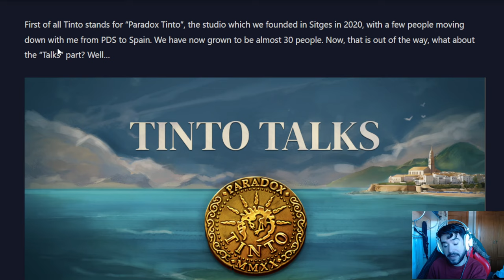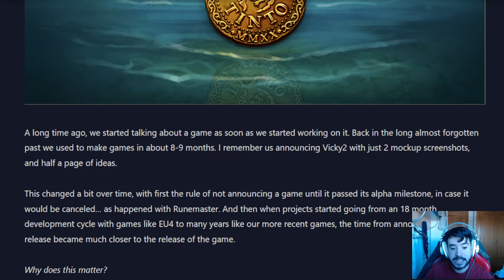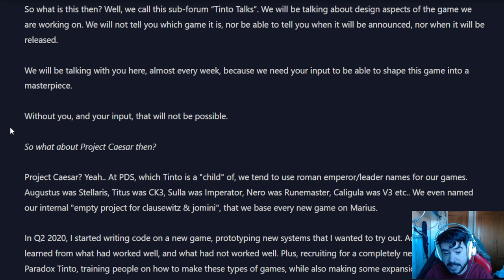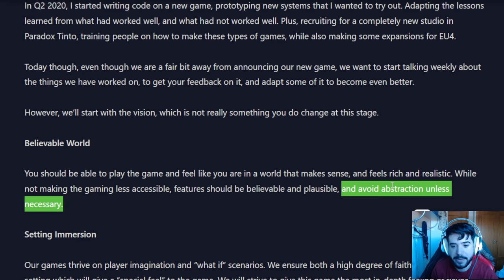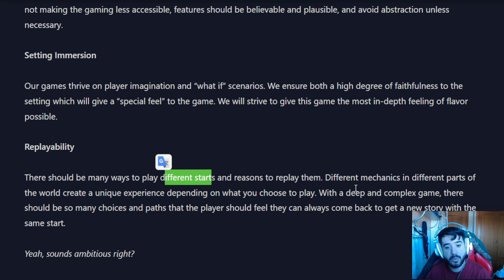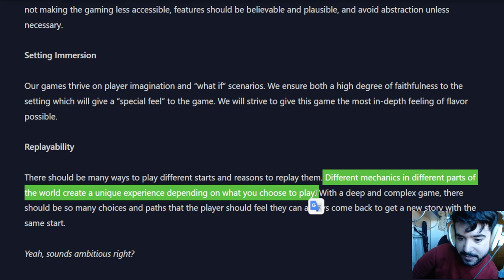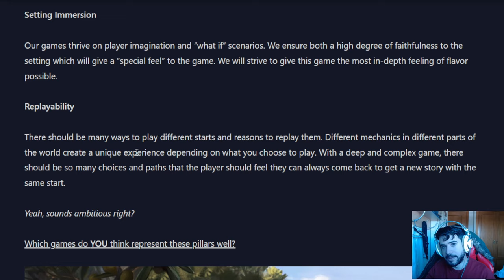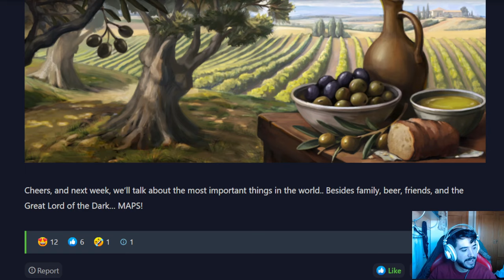PRIMEROS DETALLES del EUROPA UNIVERSALIS 5?